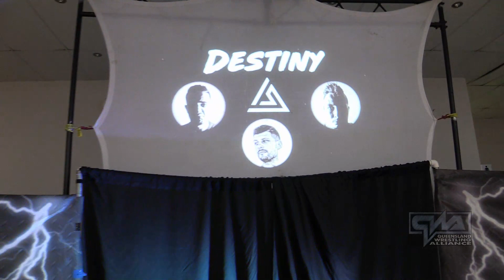The Refs 300 match celebration interrupted by Destiny - QWA Crowning Glory 2019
QWA Senior Official The Ref was celebrating 300 matches in Queensland Wrestling Alliance when Destiny decided to interrupt and force The Ref to bend a knee and kiss the ring of the self proclaimed god of wrestling Karlos Aries flanked by the QWA Tag Team Champs Gabriel & Trent O'Day.
Will anyone halt the dominance of Destiny forcing their will on QWA?

The Refs 300 Match celebration interrupted by Destiny - QWA Crowning Glory 2019 FULL VIDEO